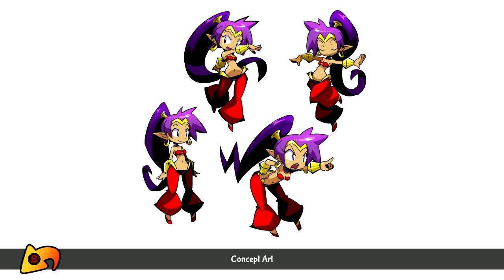Shantae: Half-Genie Hero Part 5